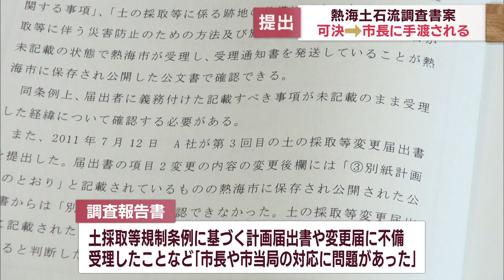「市長や市当局の対応に問題があった」…土石流災害の調査報告書を市長に提出 静岡・熱海市